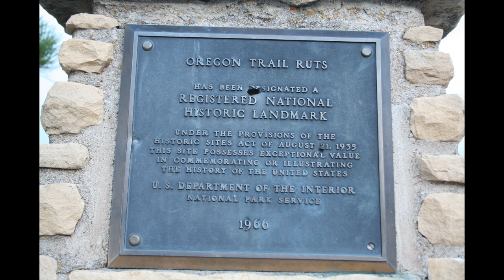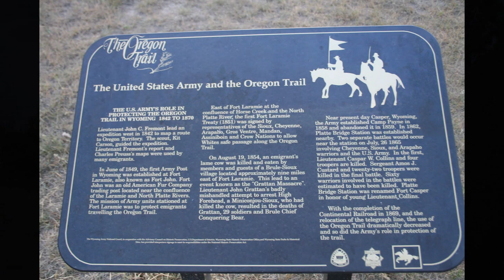Oregon Trail Ruts State Historic Site,...Wyoming!